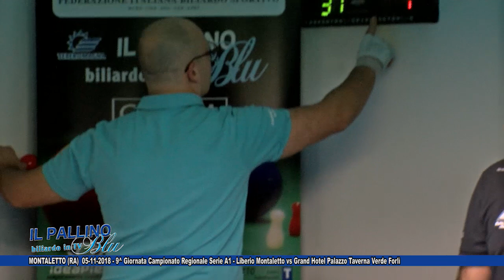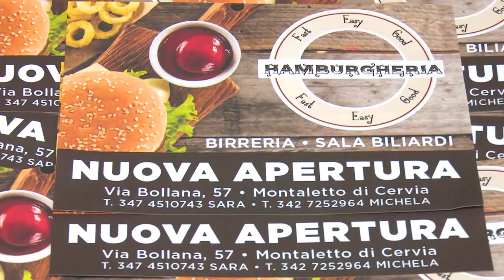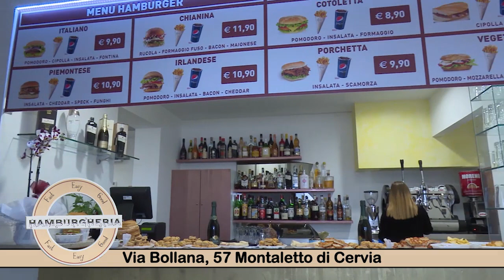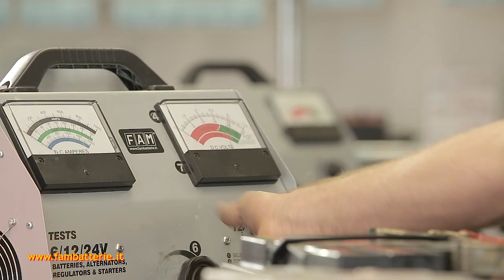IL PALLINO BLU 2018/19 9^ PUNTATA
9^ Giornata Campionato Regionale Serie A1 - Liberio Montaletto vs Grand Hotel Palazzo Taverna Verde Forlì